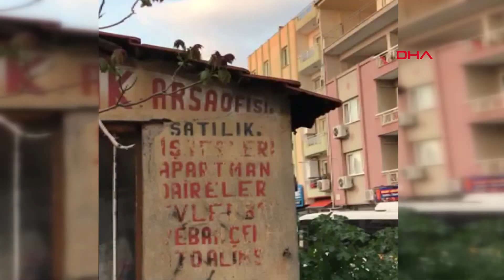Altaylı taraftarlar, Mahmut amcalarını unutmadı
İzmir'in Karabağlar ilçesindeki bir grup Altay taraftarı, tek göz ve harabeyi andıran eski emlak ofisinde tek başına oturan Mahmut Yüzbaşı (67) için harekete geçti. Aralarında para toplayan gençler ardından harabeyi andıran yapıyı ve eşyaları yeniledi.

Karabağlar'ın Bozyaka semtinde tek göz eski bir emlak ofisinde tek başına yaşayan Mahmut Yüzbaşı'yı sosyal medyadan gören ve kendilerini 'Kabus Bozyaka' olarak adlandıran Altaylı taraftarlar, Yüzbaşı'nın kaldığı yeri yenilemek için harekete geçti. Kendi aralarında para toplayan taraftar grubu, yapının tadilatını da kendileri yaptı. Tek gözlü yapıyı ve içindeki eşyaları yenileyen gençlere, Mahmut Yüzbaşı teşekkürlerini iletti.

Mahmut Yüzbaşı'ya ilk olarak başka bir yere taşınmasını söylediklerini, ancak olumsuz yanıt aldıklarını belirten İrfan Tiyanşan (34), "Sosyal medyada Mahmut amcamızın yardıma muhtaç olduğunu görünce Altaylı Bozyaka taraftarları olarak harekete geçme kararı aldık. Elimizden geldiğince yardım etmek istedik. Kendisiyle görüştüğümüzde kira bedelini tarafımızca karşılanacağı bir daireye taşınması önerisinde bulunduk. Ancak Mahmut amca yıllardır burada oturduğunu, mutlu olduğunu ve gitmek istemediğini söyleyince biz de 'Oturduğu yeri güzelleştirelim' dedik. Aramızda yardım topladıktan sonra yapıyı komple boşaltarak çalışmaya başladık. Boya ve çatıyı elden geçirdikten sonra parkeleri değiştirdik. Eşyaları da yeniledik. Elektrik bağlanmadığı için onu da güneş enerjisi sistemiyle çözdük. Mahmut amcamızın oturduğu yeri baştan aşağı yeniledik. Hepimiz bu semtin çocuklarıyız. 'Komşusu tokken aç yatan bizden değildir' diyoruz. Biz de çok mutluyuz" dedi.

'HEM BİZ, HEM MAHMUT AMCA ÇOK MUTLU'

Taraftarlardan Anıl Bayır (25) da yapının öncesiyle sonrası arasında büyük farklar olduğunu söyledi. Bayır, "Mahmut amcaya yardım etme kararı vermemizin ardından ilk olarak bir hesap numarası belirledik ve para toplamaya başladık. Ancak istenen düzeyde para toplayamayınca sosyal medyada durumu duyurup daha fazla para topladık. Bunun yanı sıra hiçbir ücret istemeden çalışan ustalarımız oldu ve yapıyı yeniledik. Önceki durumuyla arasında ciddi bir fark var. Eski hali adeta harabeyi andırıyordu. Bu işe takdir toplamak veya alkış almak için değil, Mahmut amcanın yaşadığı yeri güzelleştirelim diye girdik. Hem biz hem Mahmut amca çok mutlu. Yardım eden herkese teşekkür ederiz" diye konuştu.

Oturduğu yer baştan aşağı yenilenen Mahmut Yüzbaşı ise "Hepsinden Allah razı olsun. Destek olan herkese çok teşekkür ediyorum. Hepsine bol bol dua ediyorum, işleri güçleri rast gitsin" ifadelerini kullandı.